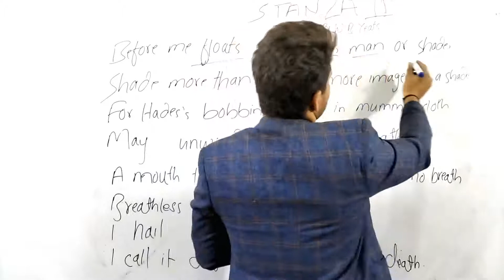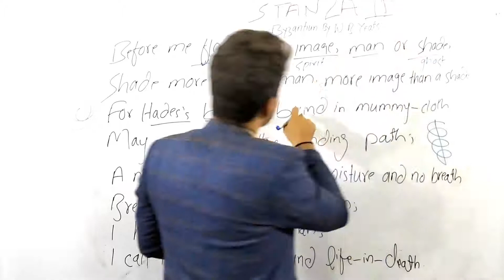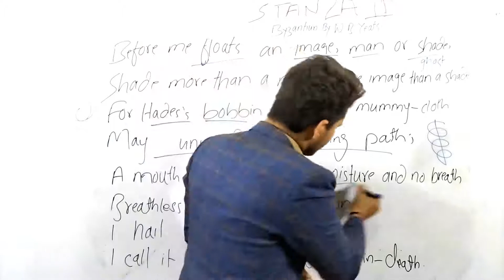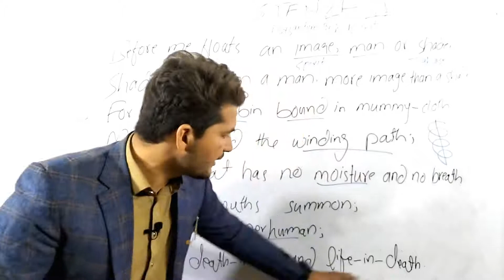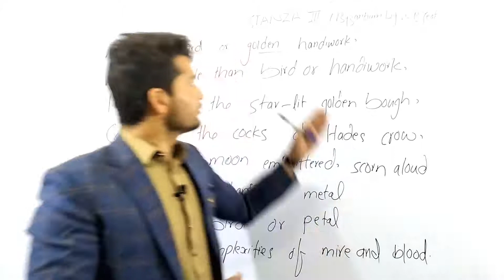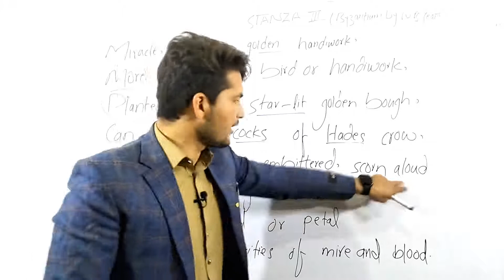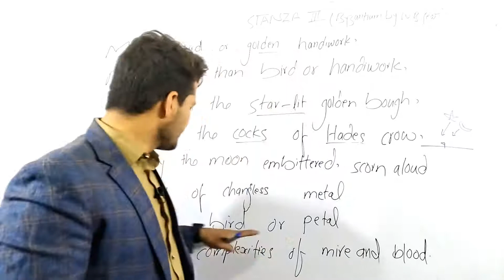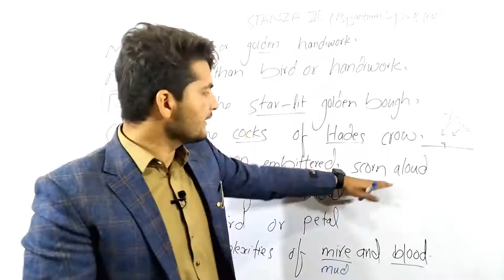Byzantium Poem by W.B Yeats|line by line Explanation| Critical Analysis in Hindi and Urdu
Byzantium Poem by W.B Yeats| Brief Introduction| Line by line Explanation and Critical Analysis in Hindi and Urdu| Modern Poetry